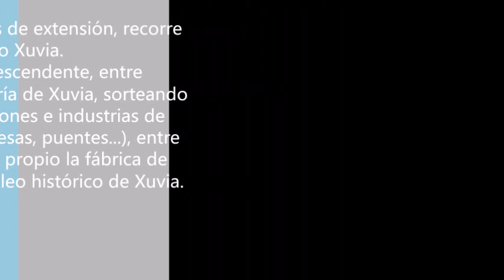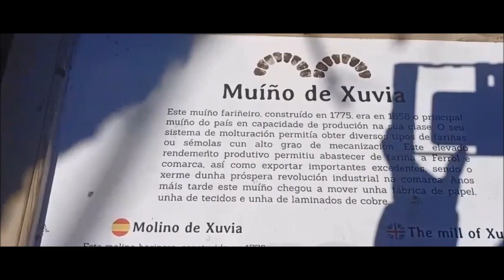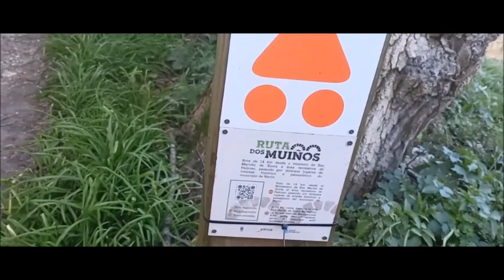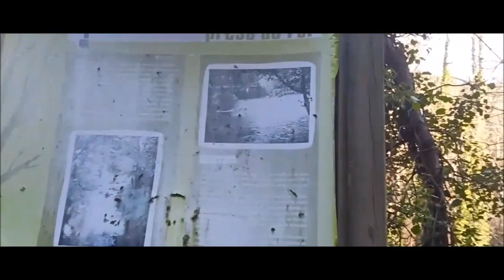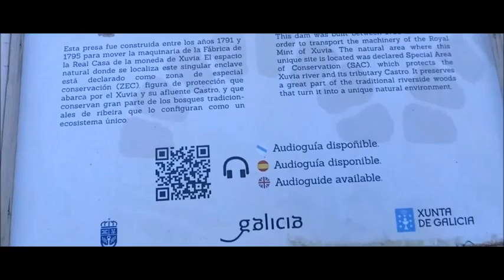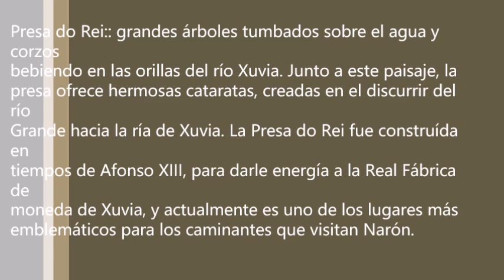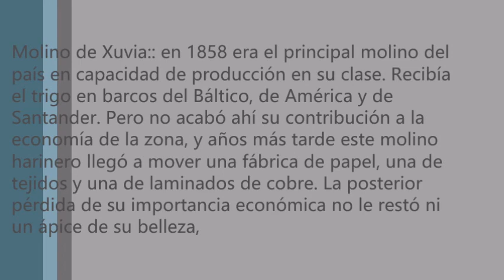senderismo a orillas de rio Xubia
Se trata de un sencillo paseo fluvial a orillas del río Xubia calificado como Zona de Especial Conservación por el programa europeo Red Natura 2000.

Cuenta con diferentes pavimentos durante todo el trayecto, como cemento, arena, hierba, pasarela de madera y algún que otro puente.

En las orillas de los ríos Xubia y Castro podemos encontrar bosques de ribera, donde conviven sauces, avellanos, abedules, laureles o fresnos entre otros. También, en las laderas de la sierra del Forgoselo nos encontramos fragas y soutos, donde abundan robles y castaños. Además de las típicas especies arbóreas de bosque de ribera, podremos disfrutar de un precioso jardín botánico, conocido como Arboreto Galego da Cortiña, que cuenta con dos esculturas de madera, una de Pinocho, y otra del Guardián del Bosque. Además contiene las 7 formaciones arbóreas más representativas de Galicia:naturaleza